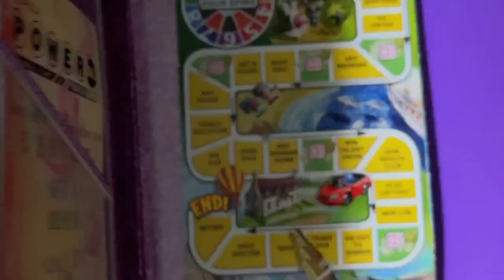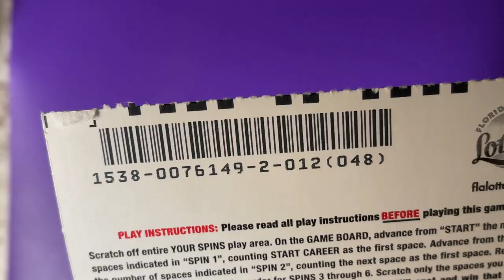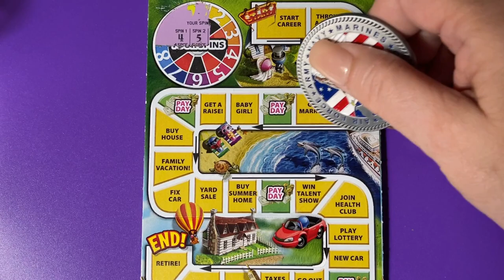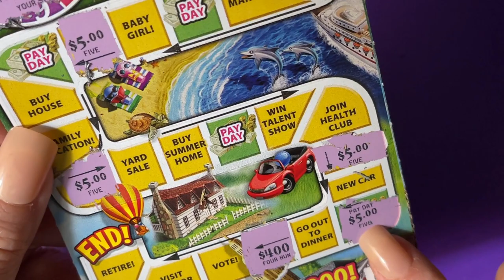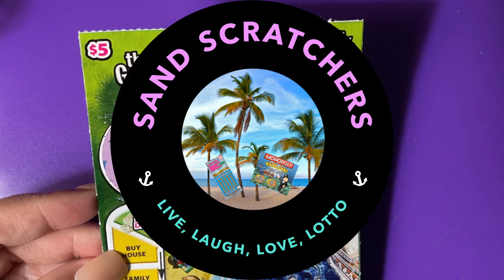The Game of Life Lottery Ticket Scratching Fun!